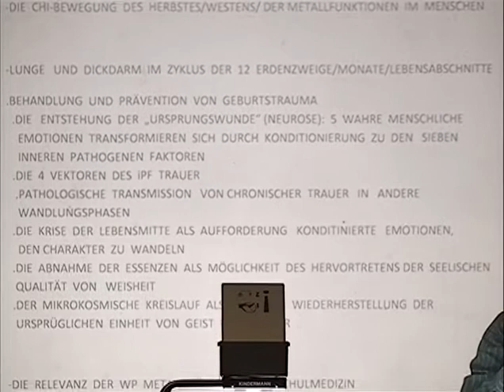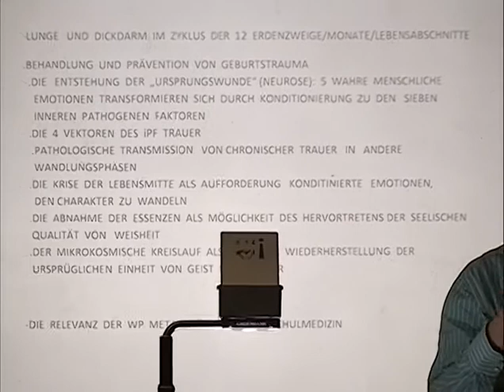Josef Viktor Müller: Das Metall in der Psychosomatik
Ein Video über Joseph Viktor Müller's Vortrag über die besondere Rolle der Wandlungsphase Metall in der Psychosomatik.

Hier finden Sie ein passendes Buch von Joseph Viktor Müller: Den Geist verwurzeln (Bd. 2)